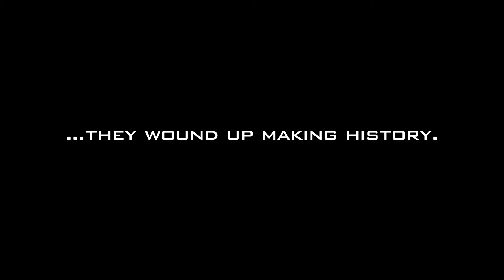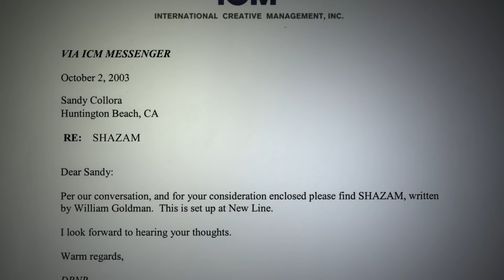Behind the Mask: The Batman Dead End Story Official Trailer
In 2003, when award winning commercial director and uber-geek Sandy Collora and his friends set out to make an ambitious short Batman film, they wound up making history. This is the story of the biggest fan film ever made, it's aftermath, and the filmmaker navigating his way through the Hollywood studio system.